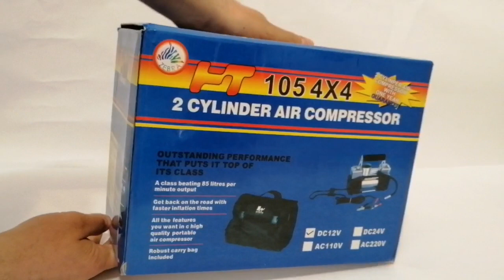2 Cylinder auto air compressor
Auto air compressor